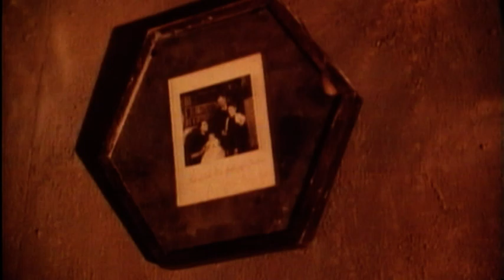Peter Gabriel - I Don't Remember 5.1 immersive surround music video